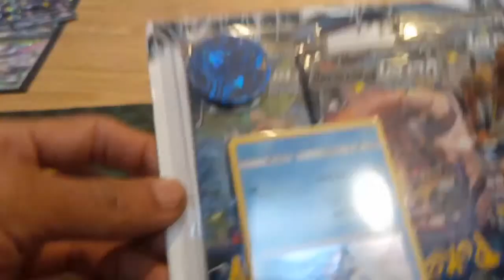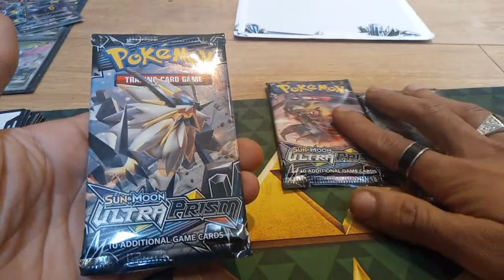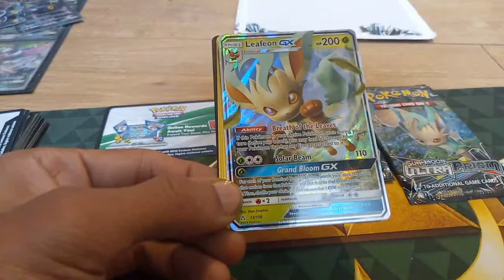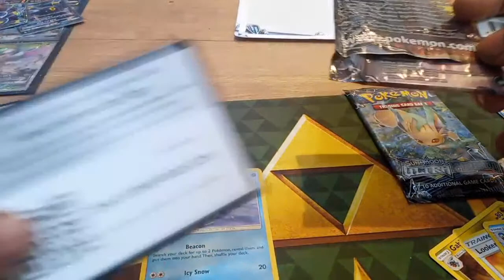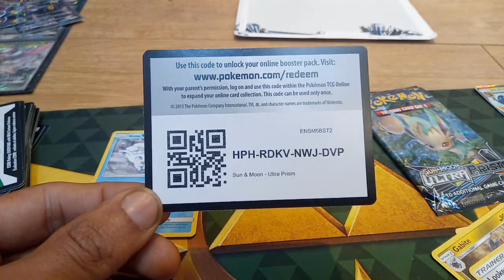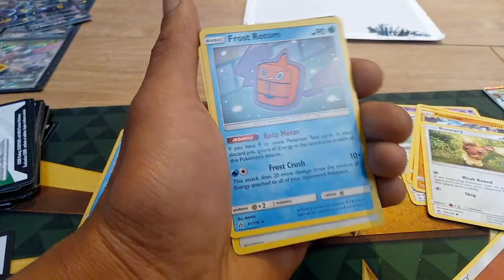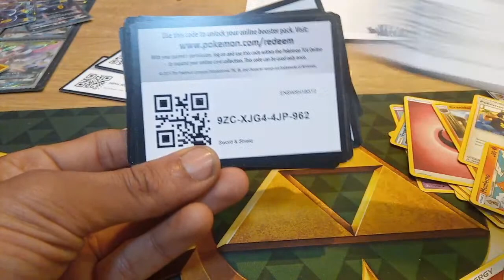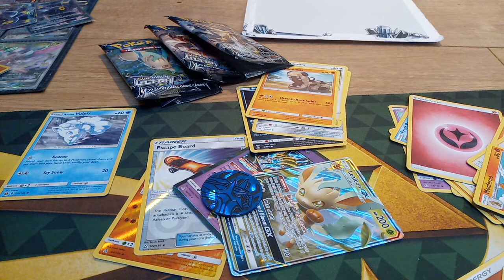Opening A POKEMON ULTRA PRISM TRIPLE BLISTER PACK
Thanks for watching another episode of Gmgnews if you enjoyed this video leave a like, share the video with your friends, leave a comment down below if there is anything that you would like me to in my next video and dont forget to subscribe also make sure you ring the notifications bell so your informed on when i upload new content and thanks for watching gmgnews

if you play pokemon go and would like add me my freinds code is 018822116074

if you play Pokemon sun/moon ultrasun/ultramoon add me as a freind so we can trade pokemon